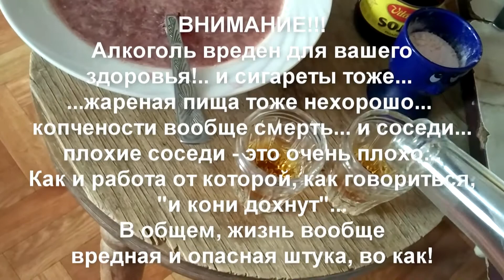Постигаю философию Хиккана Кейна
Хиккан Кейн - это философ 21 века. Во всяком случае он сам так утверждает. Философию Кейна понять непросто, однако тот, кто жаждет истинных знаний рано или поздно их обретет. Я только начинаю окунаться в философию Хиккана Кейна, но уже, кажется, постиг кое-какую истину. Какую? - смотри видео! :)